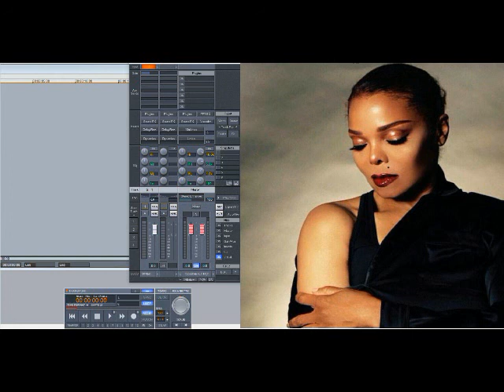Janet Jackson – The Great Forever (Slowed Down)